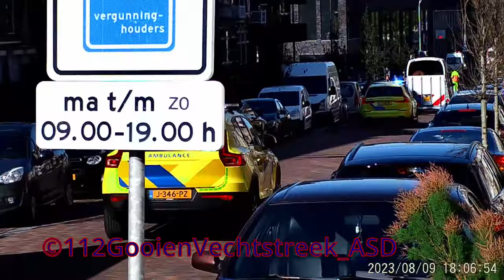vertrek hulpdiensten rescue zeeland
gefilmd met Canon Eos 1300D, Lipa AD-C1 video camera en telefoon
te zien zijn:

0:00:00  diverse hulpdiensten vertrekken met spoed vanaf rescue zeeland

video made with Canon EOS 1300D, Lipa AD-C1 video camera and mobile phone.

in this video you will see:

Code 3 emergency services leaving the rescue zeeland event in Vlissingen

if you like to see more video's from this channel or if you just like this video let me know by clicking the like button